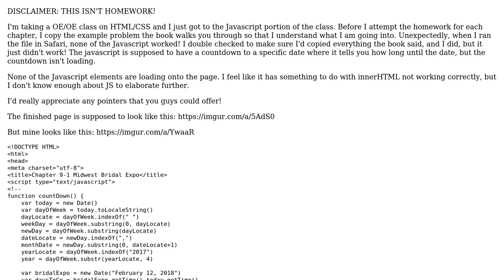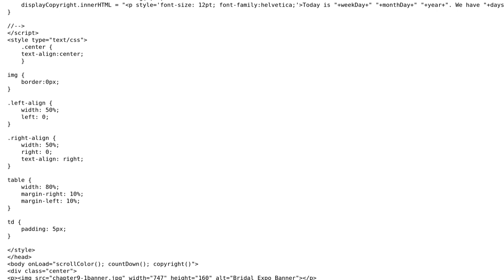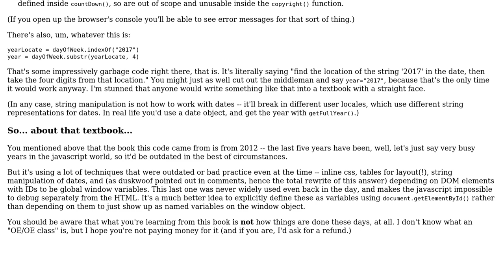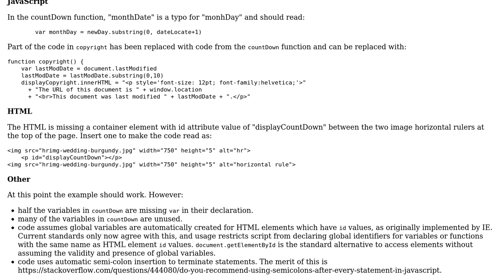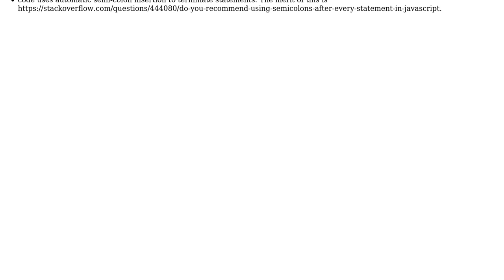Countdown isn't loading (2 Solutions!!)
Countdown isn't loading

With thanks & praise to God, and with thanks to the many people who have made this project possible! | Content (except music & images) licensed under CC BY-SA | Music | Images & others | With thanks to user traktor user D Walters user Daniel Beck and the Stack Exchange Network Trademarks are property of their respective owners. You are responsible for your own actions.